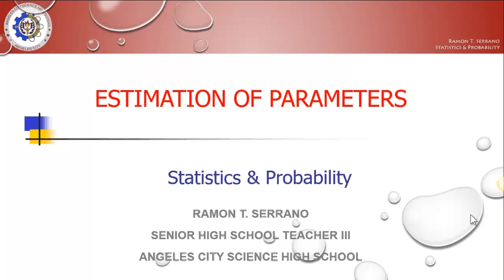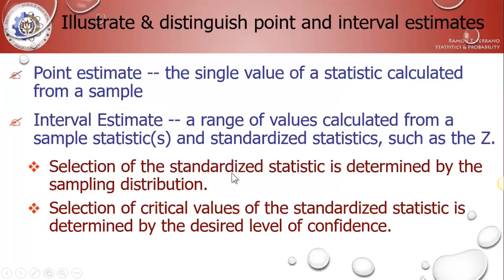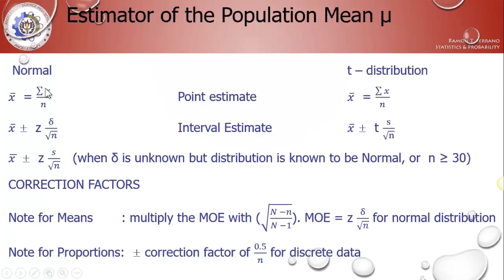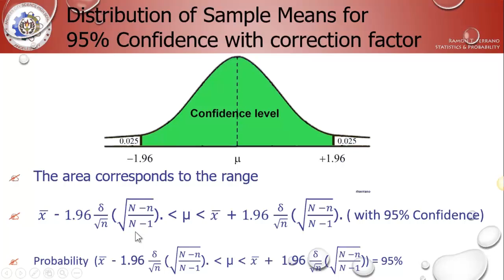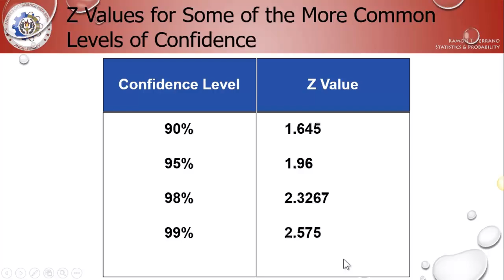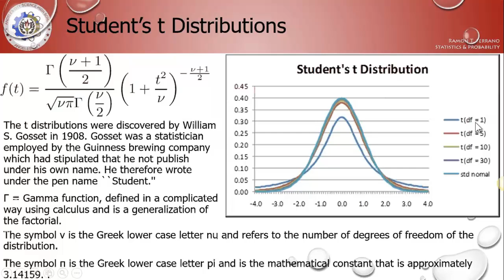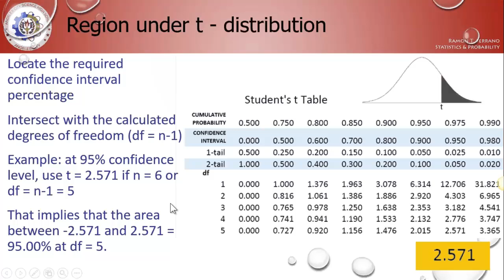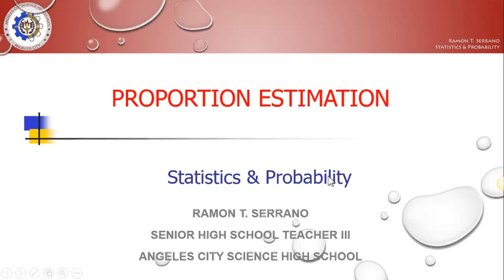Estimation of Parameters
Estimation of Parameters in Statistics